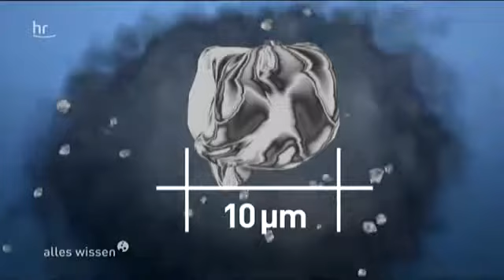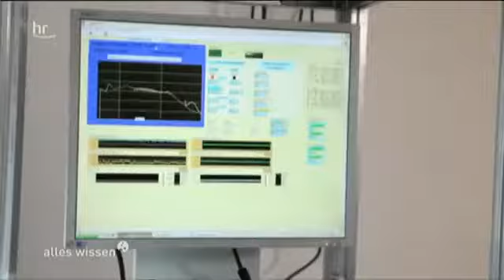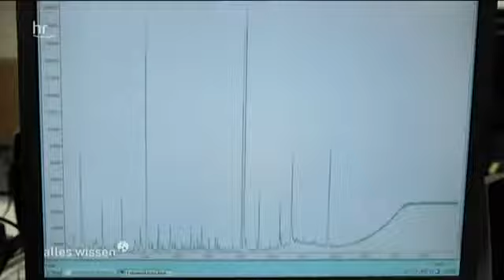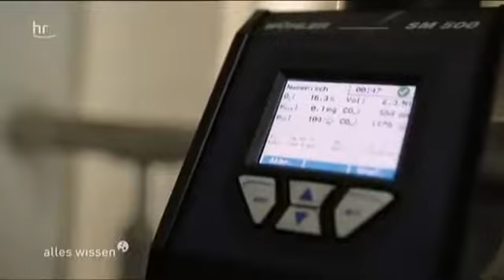1606 Mensch 001 002 Feinstaub aus Kamin und Kachelöfen